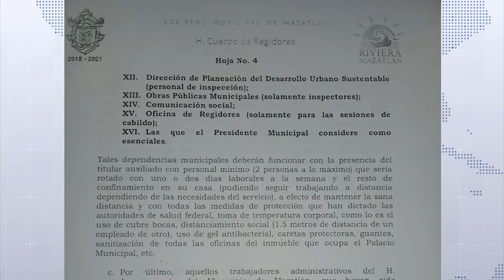Exigen regidores pausa a labores no esenciales en el Ayuntamiento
Formaron un frente para hacer el llamado mediante un oficio al Alcalde Luis Guillermo Benítez Torres, ello ante el temor de más contagios entre funcionarios de primero y segundo nivel